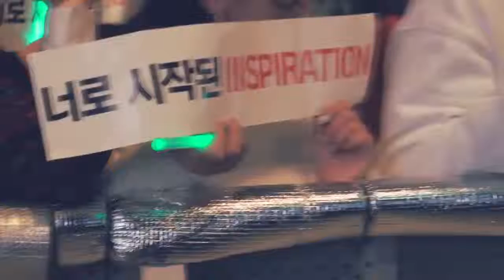Rest in piece Kim Jong hyun SHINee